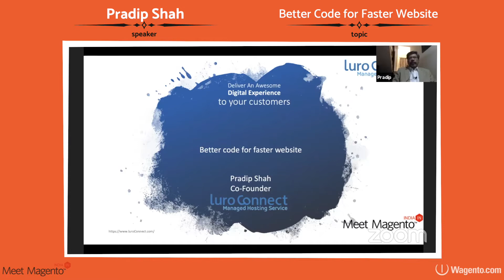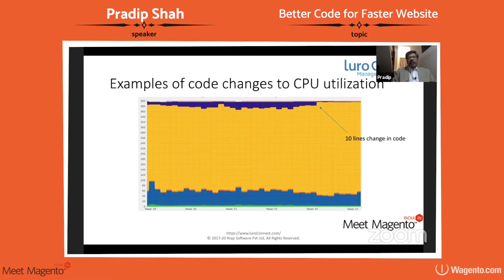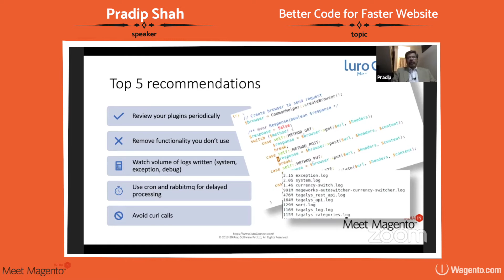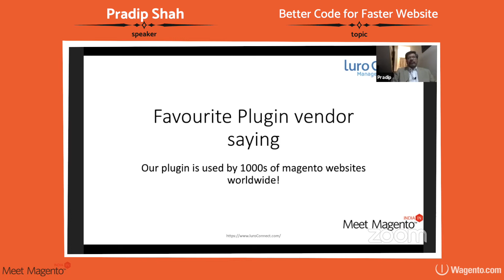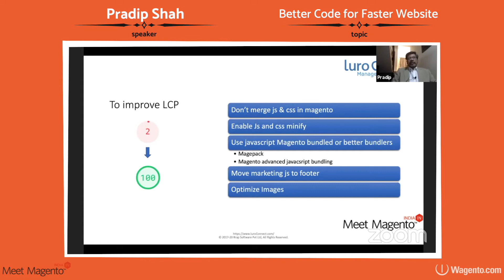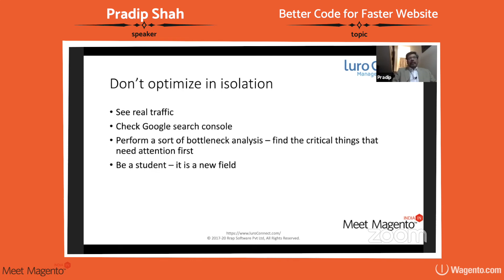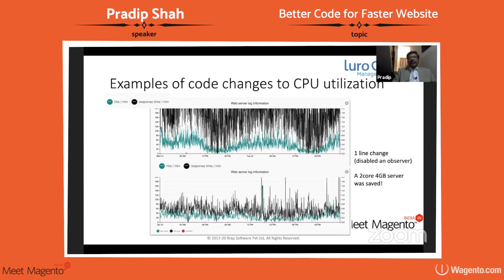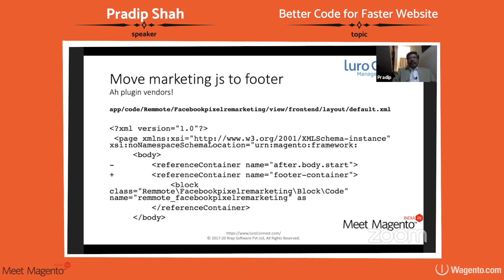Meet Magento India 2021 | Pradip Shah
Pradip Shah delivers his presentation "Better Code for Faster Website" at Meet Magento India 2021.